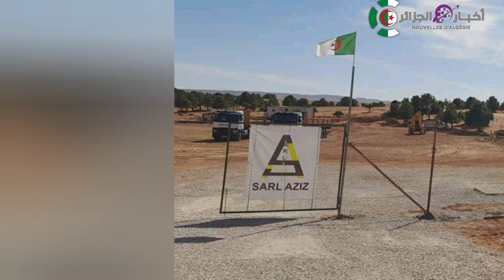ملعب البيض هدية دولة قطر لولاية البيض بمناسبة أول نوفمبر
البيض. ⁦🇩🇿⁩| انطلاق أشغال مركب رياضي هدية قطرية بمناسبة ذكرى اندلاع ثورة التحرير ⁦🏗️⁩
تيزي وزو
الجزائر
ملعب وهران الجديد
ملعب براقي
ملاعب الجزائر
ملعب الدويرة
الجزائر اليوم
algerie
algeria
ملعب تيزي وزو الجديد
ملعب وهران
ملعب الدويرة الجديد
قسنطينة اليوم
ملعب حملاوي بقسنطينة
ملعب حملاوي
hamlaoui stadium
stade hamlaoui
stade hamlaoui constantine
ملعب قسنطينة
television elbilad
جمهور الجزائر
elbilad tv
ملاعب المغرب
dz
elbilad
ملعب سيق الجديد
المغرب
جريدة البلاد
البلاد تي في
بلماضي
جمال بلماضي
كرة القدم
البلاد tv
الجزائر تقدم طلب تنظيم كأس افريقيا 2027
قناة البلاد
البلاد
algerie 2022
افريقيا
الجزائر 2022
الدول الافريقية
football
الخضر
المنتخب الجزائري
اشغال ملعب براقي الجديد
الجزائر المغرب
محرز
belmadi
alger
المنشأت الرياضية العالمية
رياض محرز
reaction
ملعب طنجة
ملعب وهران الجديد 2020
المغرب اليوم
تونس
متتخب الجزائر
الجزائر الان
ملعب حمادي العقربي الأولمبي
هدف
برشلونة
ملعب البراق
ريال مدريد
ردة فعلي
جمهور المغربي
جمهور الجزائري
باتريس موتسيبي
رئيس الكاف
mca
الدويرة العاصمة
الدويرة
ملاعب الجزائر العالمية
douira stadium
ملعب الدويرة العالمي
الجزائر براقي
ملعب براقي 2022
بنت محرز
algerie 2021
المغرب 2022
les verts
nationale
equipe
coupe du monde
slimani
bounedjah
belaili
mahrez
جديد بلماضي
chengriha
tebboune
قصف بلماضي
رونالدو
ميسي
كأس العالم
المنتخب الوطني
بونجاح
بلايلي
اخبار محترفينا
شنقريحة
تبون
رياضة
منوعات
منتدى
تعليم
قناة
أستاذ
2019
هدفdz
مولودية الجزائر
المغرب الان
جزائر الان
اتحاد العاصمة
جمهور المغرب
جديد المنتخب الجزائري
ماناجير الخضر
ملاعب افريقيا
زفزاف
algier
فوزي لقجع
stade sig
بلماضي زفزاف
ايتو
سامويل إيتو
فضيحة كأس امم افريقيا
stade berraki
berraki stadium
رمضان
المغرب والكونغو
اخواتي فى المغرب
الجيش المغربي
المغرب العربي
سويسرا المغرب
المغرب بلجيكا
أخبار الكرة المغربية
تاهل المغرب
رسميا لائحة المغرب 2022
الملك المغربي
الصحراء المغربية
فى المغرب
المغرب واسبانيا
mahez
اسبانيا والمغرب
المنتخب المغربي
الجزائر والمغرب
اخبار المغرب اليوم
المغرب الجزائر
المغرب والجزائر
اخبار المغرب
riyad mahrez
الملاعب الجزائرية
حملاوي ستاديوم
تركيب الكراسي بملعب قسنطينة
football skills
قسنطينة 2022
قسنطينة
can 2025
baraki
كاف
caf
5 جويلية
faf
ennahar
ennahar tv
أجمل ملعب في الجزائر
2022